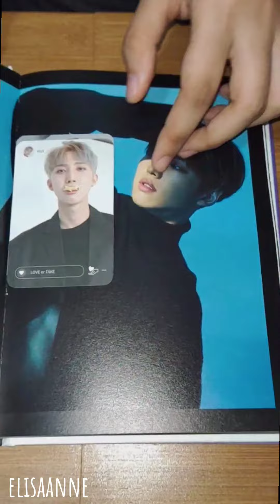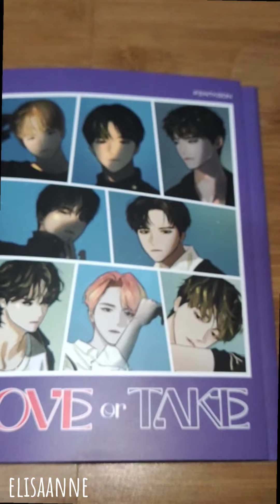Unboxing 'Love or Take' PENTAGON 펜타곤 11th Mini Album Mild. Ver.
This album come with :
cover
special cover
booklet
CD
CD package
lyric paper
mini poster
special plastic sheet
photocard
poster (pre-order only)